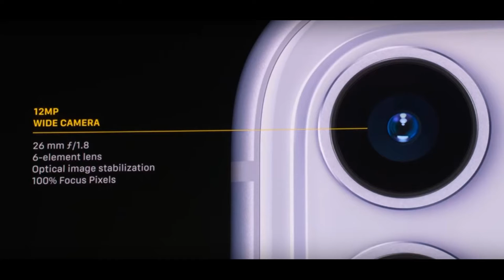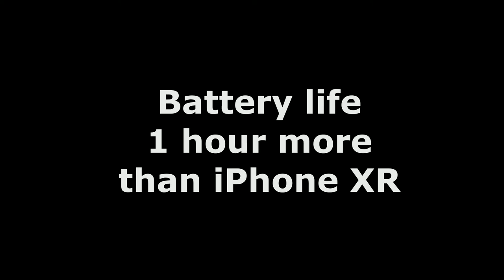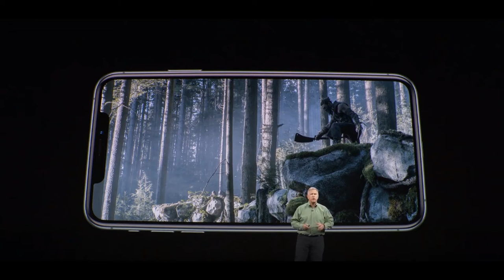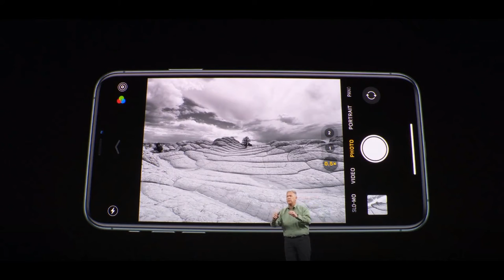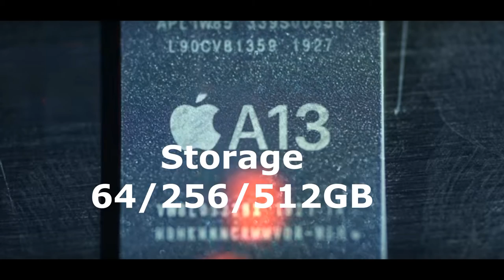iPhone 11 - pro -pro max review & Available 20 September 2019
We have taken the information from this YouTube channel :
Xiaomi Mi10 Snapdragon 865 octa-core processor OS (Android 10Q) Arriving in February 2020
Mate 30 Pro Full Review & Release 19 September 2019